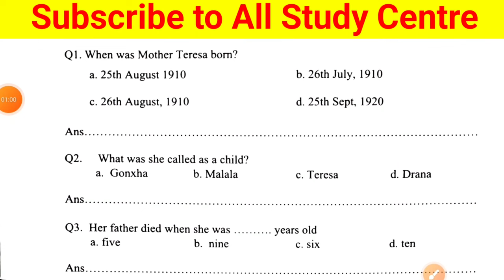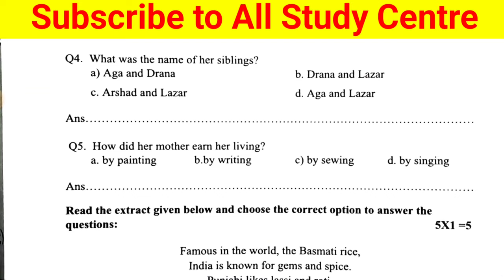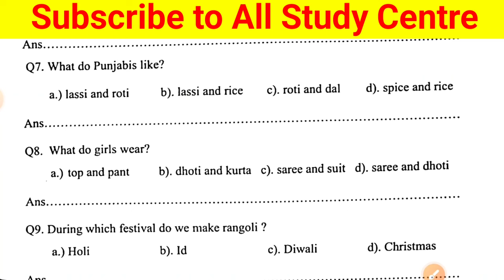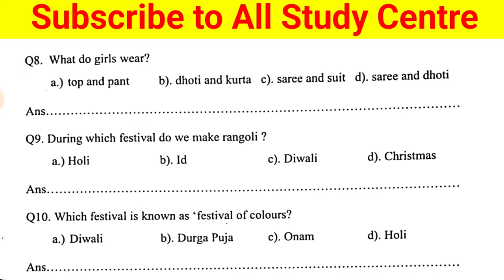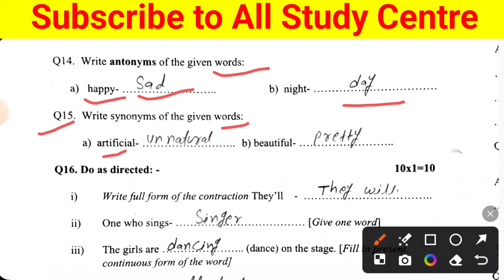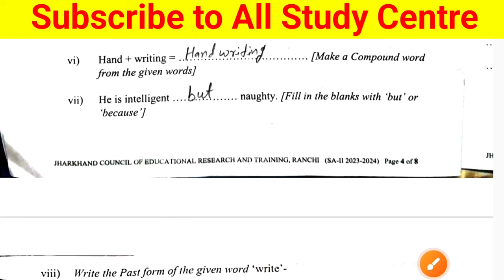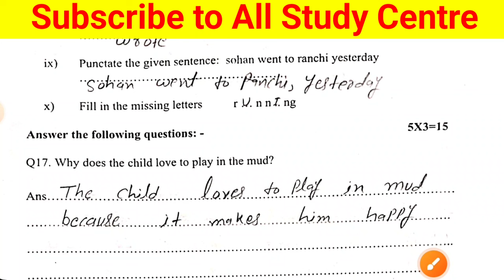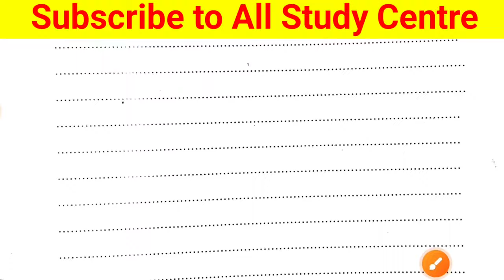jcert class 5 english summative Assessment (sa-II) important question paper 2 April 2024 || sa2 exam